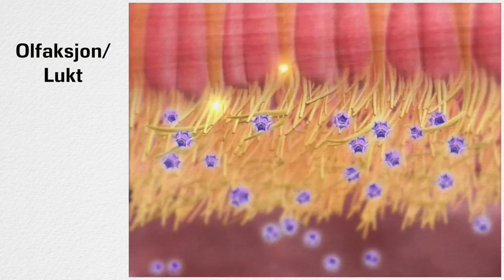Olfaksjon - luktesansen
Luktesansen på 60 sekunder. Laget for bachelorstudenter ved fakultet for helsevitenskap, OsloMet - Storbyuniversitetet.